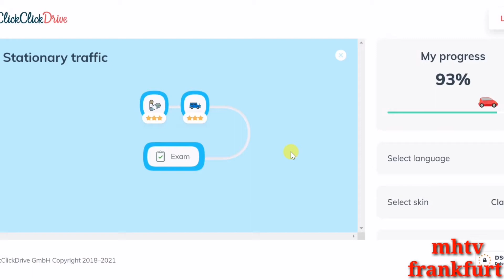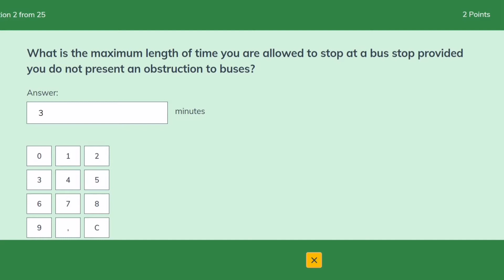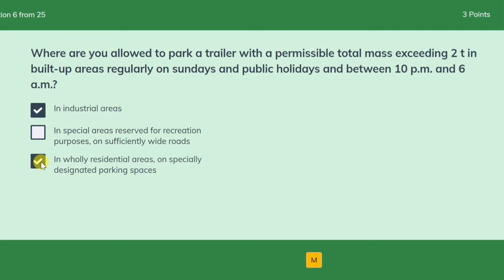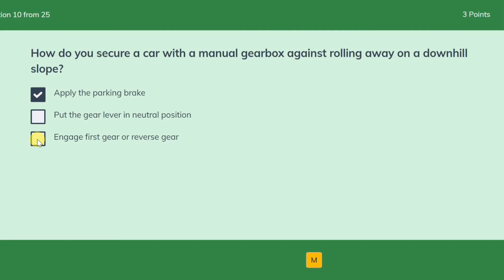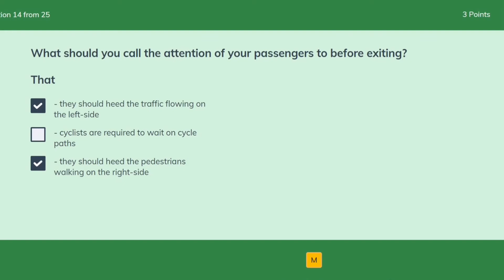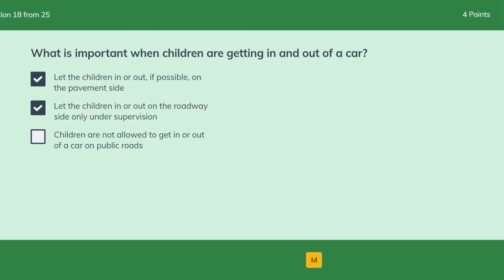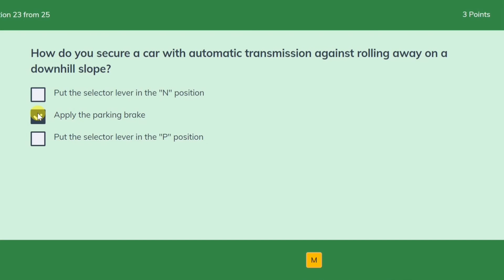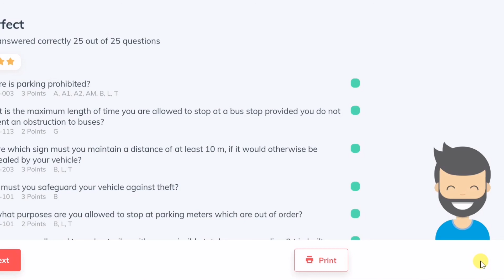German Driving License in Urdu & hindi || führerschein germany in urdu & hindi translation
German Driving License in Urdu & Hindi. License in urdu hindi. driving license germany, driving test, german driving theory test.
Prepare Germany Driving Theory Exam in English | Questions and Answers Discussed